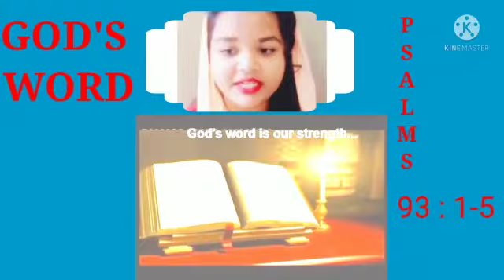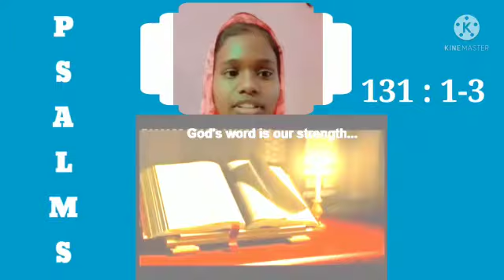🎉STRENGTH IN THE WORD OF GOD ....🎉